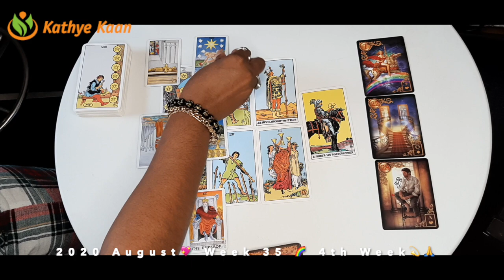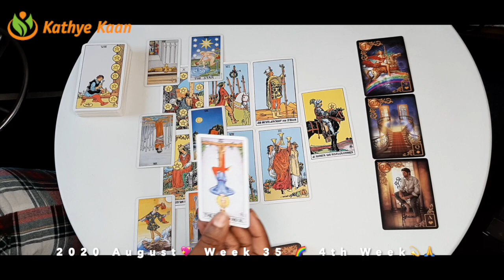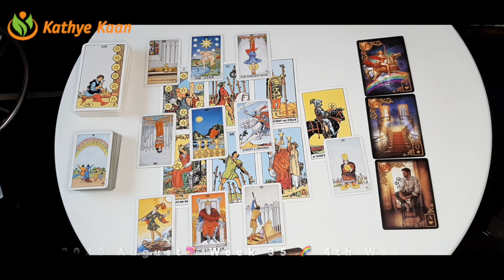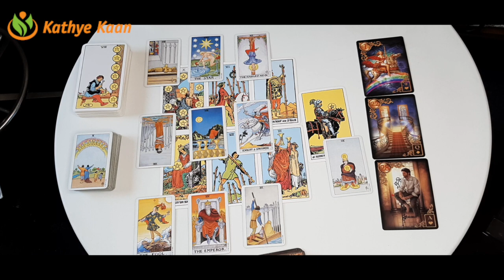CAPRICORN Great News! Money is returning 💖WEEK 36 🙏💫WEEKLY READING AUGUST 31-SEPTEMBER 06💫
Kathye